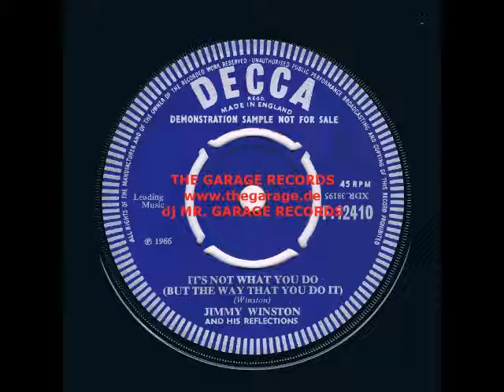JIMMY WINSTON & HIS REFLECTIONS it's not what you do